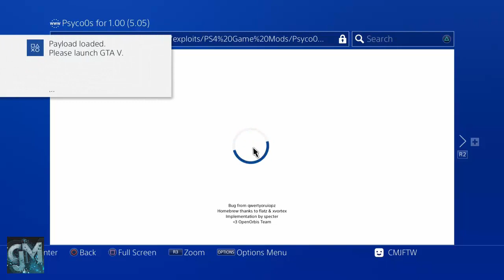*NEW* GTA 5: How To Install Mod Menu On PS4! 1.50!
$100 Gift Card:  Amazon, Playstation, Xbox or Google Play. DONE.

Reeves Raymond feat. Alex Staltari & Diana - Brighter Lights (Culture Code Remix)
PRFFTT & Svyable - Turn It Up ft. Jonny Rose